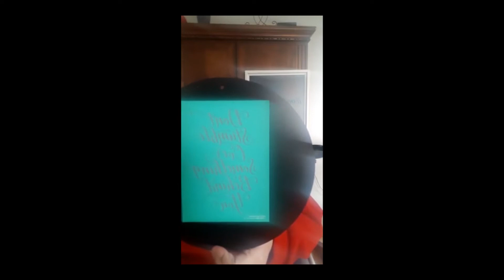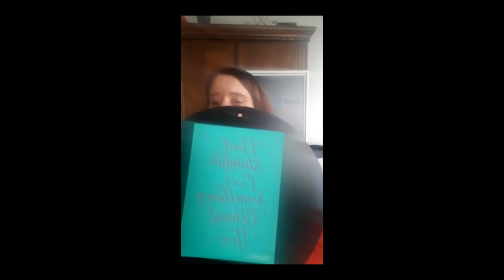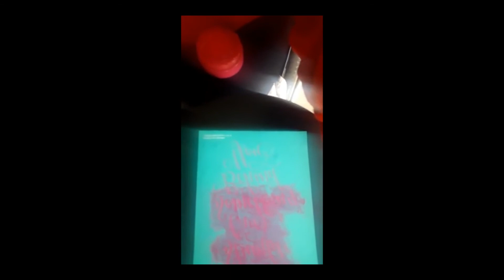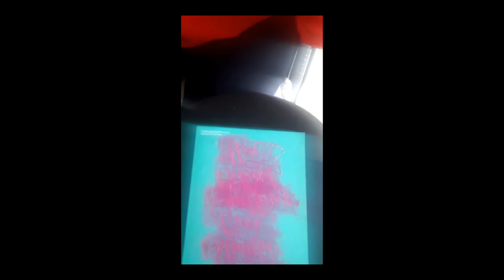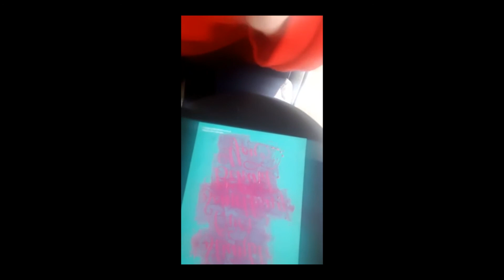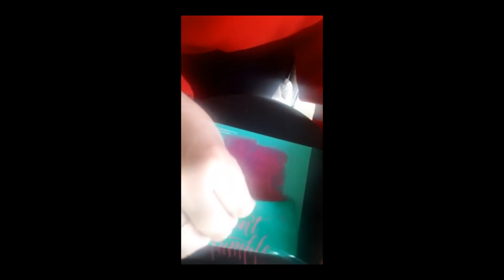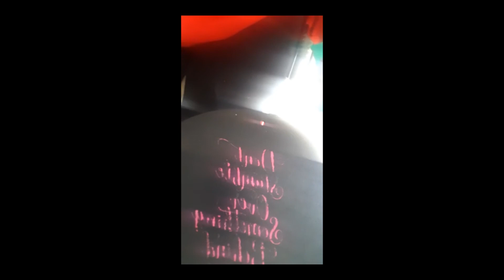Don't Stumble...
Dont stumble... come chalk with me!